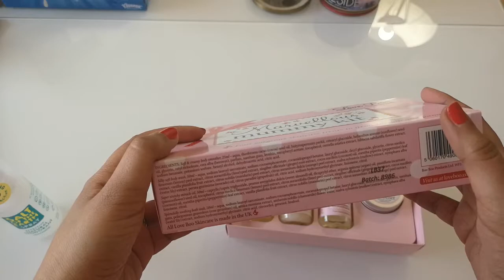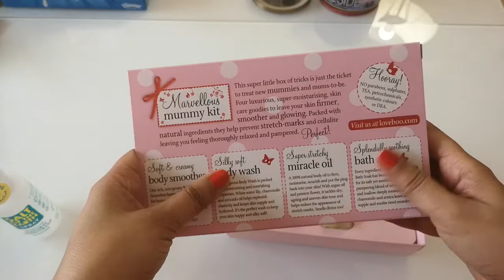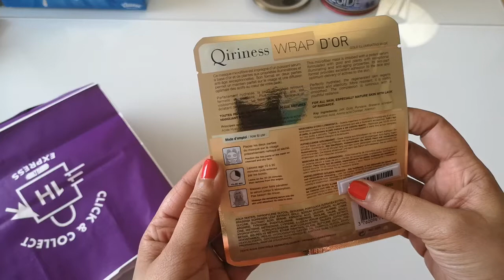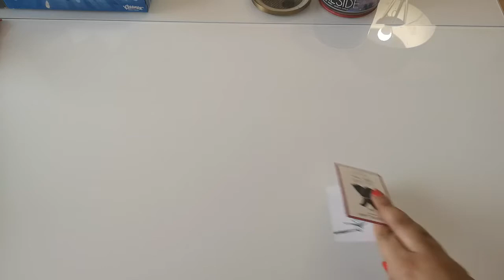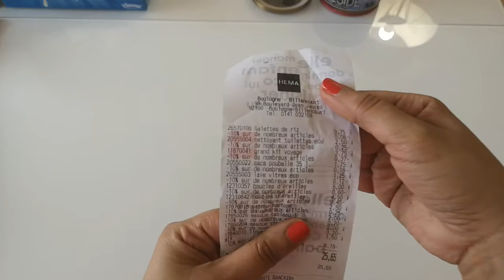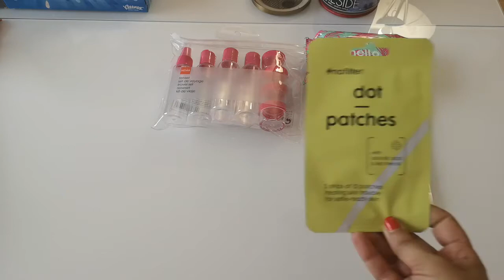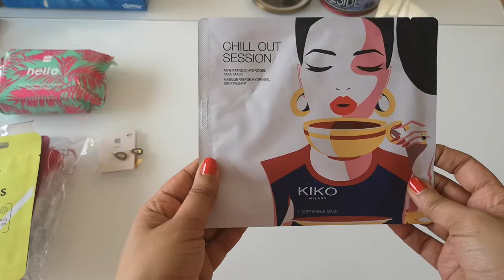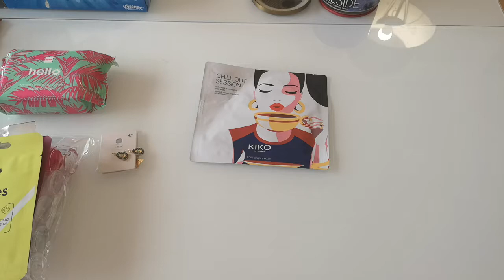Haul collectif : marionnaud, rituals, decathlon, hema ...